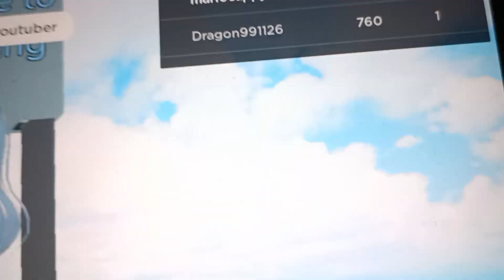one of my subscribers on roblox (Jmlink2014)